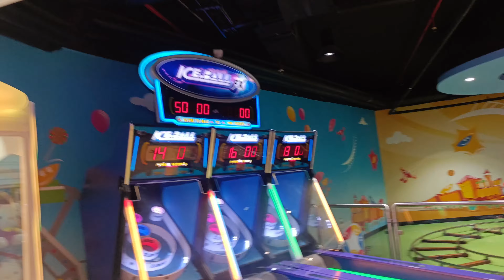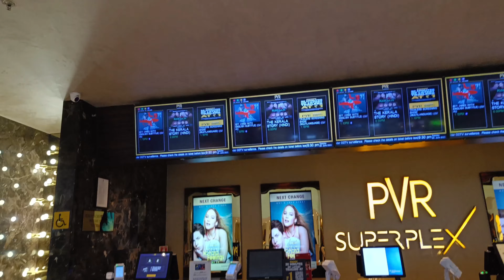14 September 2023